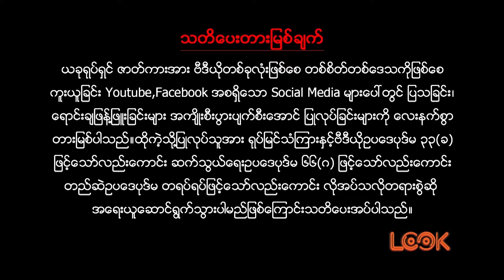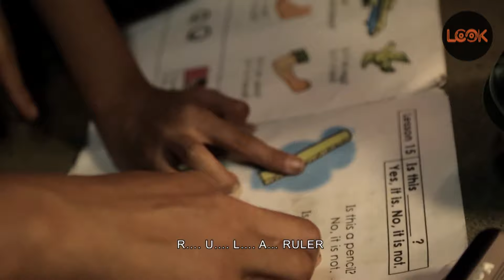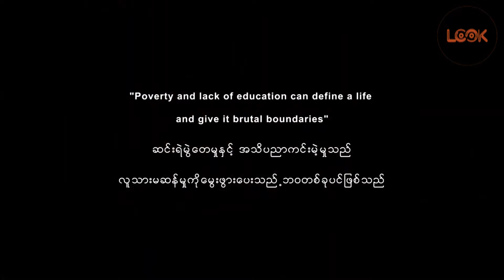Rula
Poverty and lack of education can define a life and give it brutal boundaries.
ဆင်းရဲမွဲတေမှုနှင့် အသိပညာကင်းမဲ့မှုသည် လူသားမဆန်မှုကိုမွေးဖွားပေးသည့် ဘဝတစ်ခုပင်ဖြစ်သည်.